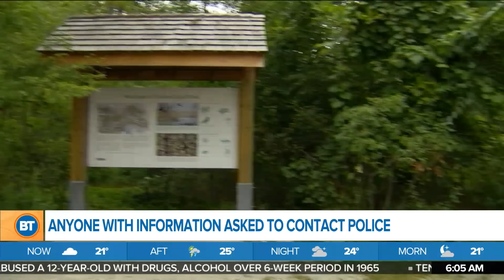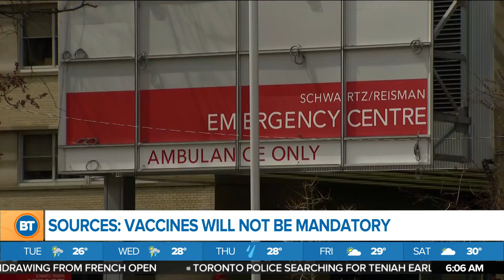Toronto Morning Headlines: Missing 12-year-old girl, Ontario's latest COVID-19 vaccine policies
This morning's top headlines including Toronto police are searching for a missing 12-year-old girl, the province will reportedly implement strict new policies on vaccinations for health care and education workers,